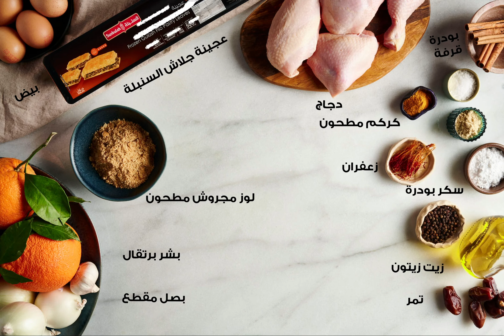بسطلة مغربية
المكونات:
عجينة الجلاش المتحسنة
3 م/ك زيت زيتون
80 جرام زبدة
حبتان بصل مفرومة متوسطة الحجم
2 فص ثوم مفروم
م ص جنزبيل مطحون
م ص كركم مطحون
رشة زعفران
م ص ملح
½ م ص فلفل اسود
500 جرام مرقة دجاج
4 بيضات
75 جرام لوز مجروش مطحون
30 جرام تمر مكعبات
½ م ص بشر برتقال
4 م ك بقدونس مفروم
6 شرائح عجينة جلاش
2 م ك سكر بودرة
2 م ك بودرة قرفة
م ك ماء زهر
قطع دجاج بالعظم  جرام 750

خليط الدجاج:
قطعي البصل الى معكبات وافرمي الثوم
سخني الزيت في القدر ثم اضيفي البصل الى ان يذبل
 اضيفي الثوم وحركي الى ان يصبح البصل ذهبي اللون
قومي بأضافة قطع الدجاج .
اضيفي البقدونس والكركم الملح الفلفل الاسود والزعفران والزنجبيل .
 أسكبي مرقة الدجاج وحركي جيدا , ثم دعي الخليط يغلي على نار متوسطة لمدة 35 دقيقة .
قومي بأزالة  الدجاج من المرق .
 ضعي الدجاج في طبق حتى يبرد ثم ازلي منه العظم والجلد وقومي بتقطيعه الى شرائح رفيعة بيداك .

خليط البيض:
اتركي مرق الدجاج يغلي على النار الى ان يصبح كثيف القوام
اضيفي البيض تدرجيا الى الخليط واستمري بالتحريك الى يصبح مثل البيض المخفوق
احفظيه لاحقا لحين الاستخدام .

خليط اللوز:
اخلطي قطع التمر مع بشر البرتقال
الى اللوز المطحون قومي بأضافة السكر والفرقة المطحونة .
اضيفي البرتقال والتمر الى اللوز المجروش وحركي جيدا
قومي بأضافة ماء الزهر الى الخليط